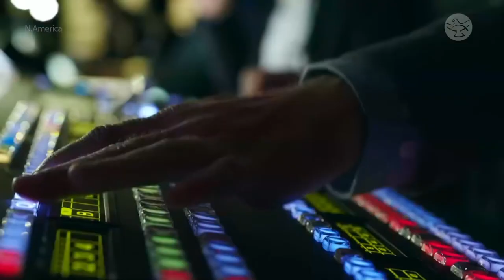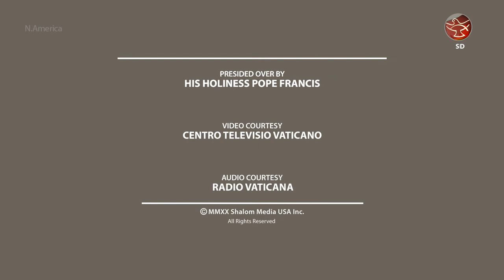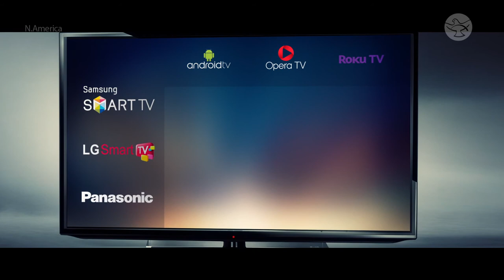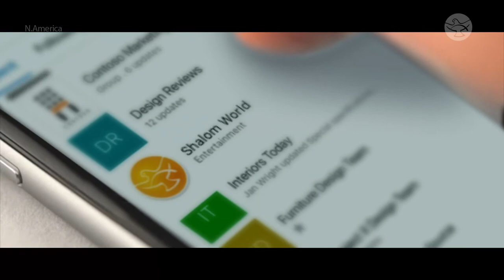Watch Live - Vespers & Te Deum Thanksgiving Presided over by Cardinal Giovanni Battista Re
Watch Live from St. Peter’s Basilica, Vespers & Te Deum Thanksgiving  Presided over by Cardinal Giovanni Battista Re. Watch Daily Mass on Shalom World and receive the abundant grace of God. Shalom World TV will be airing all Papal events Live on this YouTube channel.